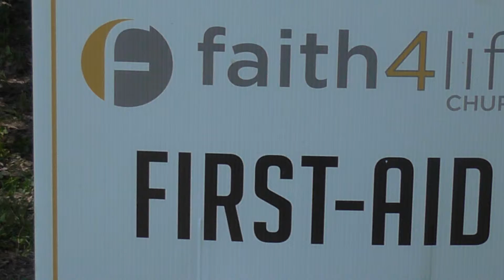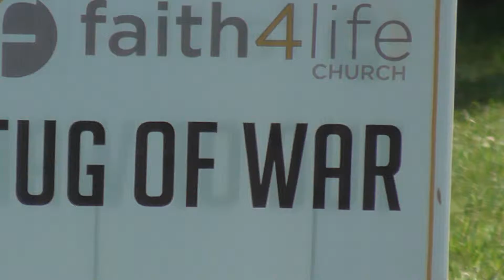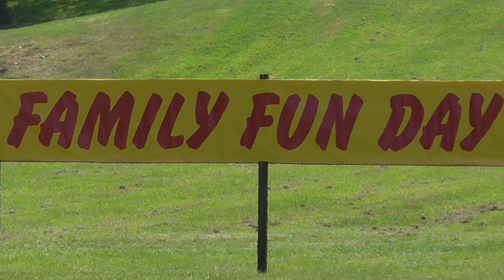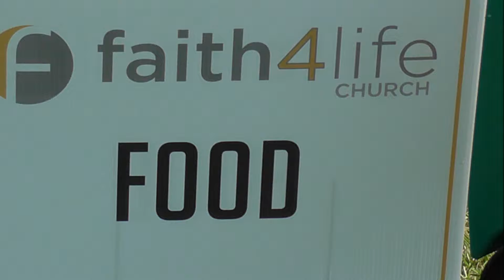2014F4L_FamilyFunDay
Family Fun Day